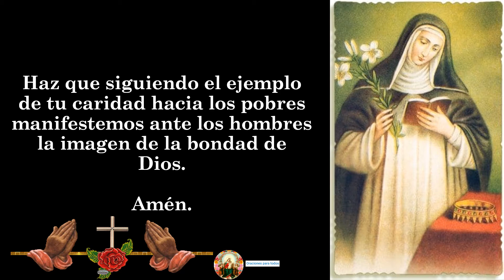ORACIÓN A SANTA MARGARITA DE HUNGRÍA🙏🙏🙏❤🌷